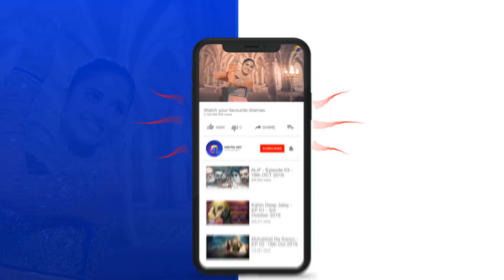Na Shakal...Na Jawani...Kia Dikhaiye Gee Ab Duniya Walo Ko... | Alif | Har Pal Geo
Written by: Umera Ahmed
Directed by: Haseeb Hasan
Produced by: Samina Humayun Saeed - Sana Shahnawaz
Production House: Motion Content Group & Epic Entertainment